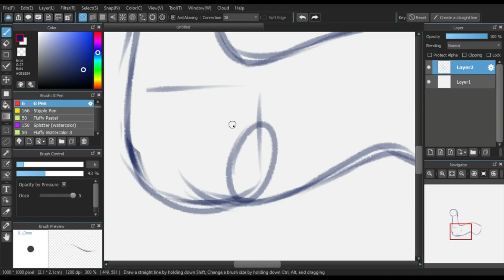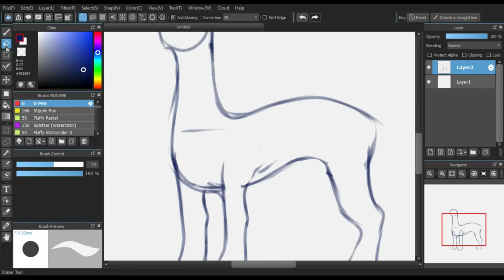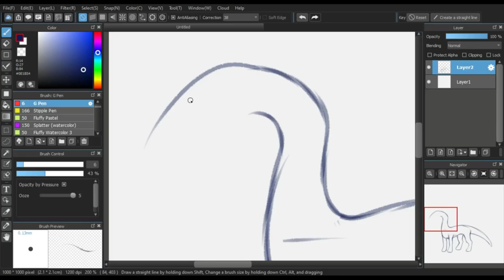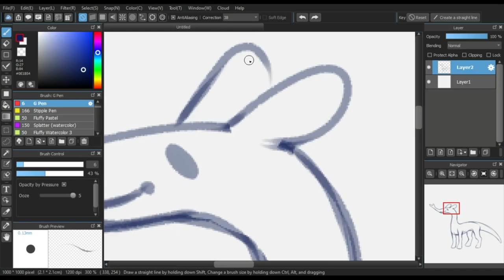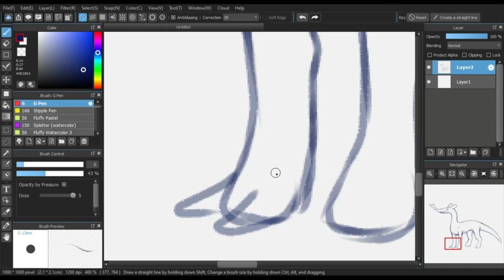Quick Creature Sketch #2: Horned Beetle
Here's another creature sketch, this time based on beetles...probably one of my favorite bugs honestly^^;; They're so cool. Not sure if I shall add a shell yet so we will have to see (might make it optional in the speed draw), other details to the design might be added, thinking about making the body a little bigger and adding segments to the legs to give it more of an insect feel...

(This video is sped up a bit to make it a lil shorter, ah)

**ALL MUSIC USED** [Listed in order]